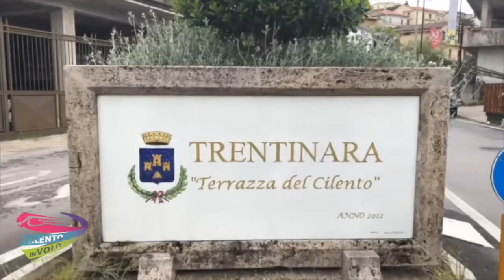22 massimiliano e carmelita 04 07 21